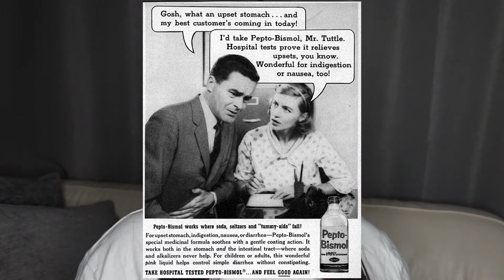Are Nitrile Gloves Toxic?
After diving down the rabbit hole about BPA in receipt paper, I fell into this one. We are wearing gloves as a way to prevent contact with anything... right? But what if the thing we are wearing to prevent that is leeching chemicals right into our skin!!! Watch the video to see what I found out.